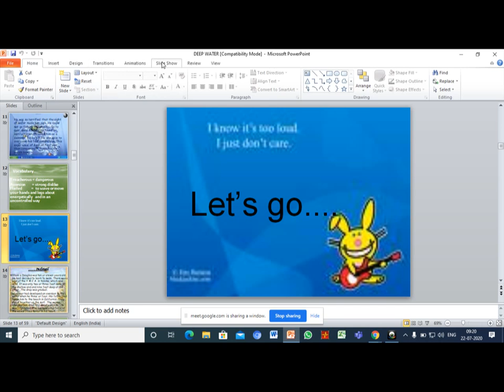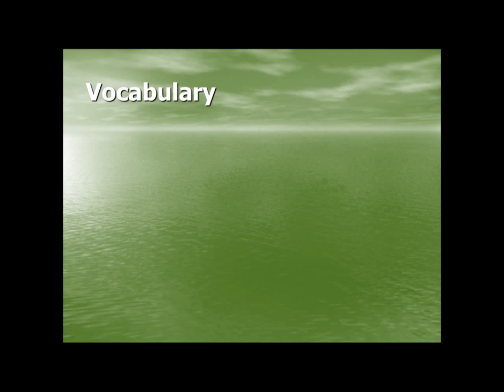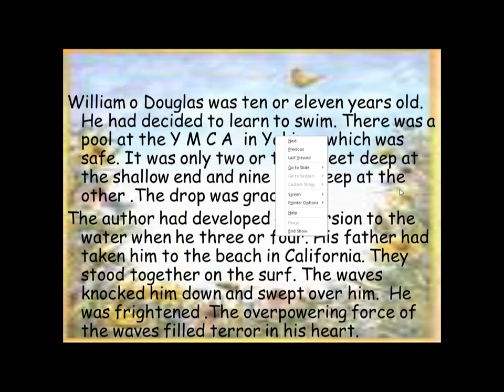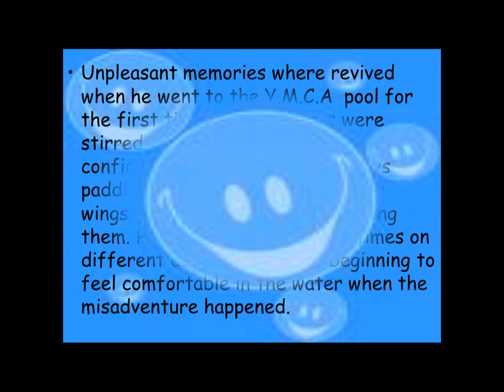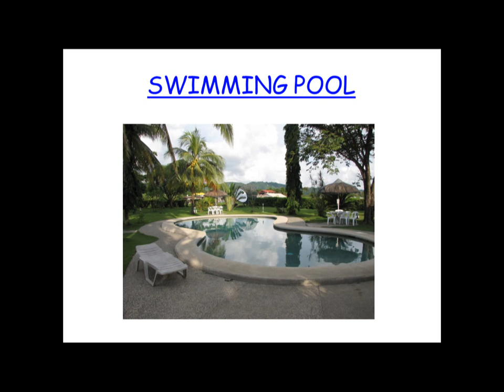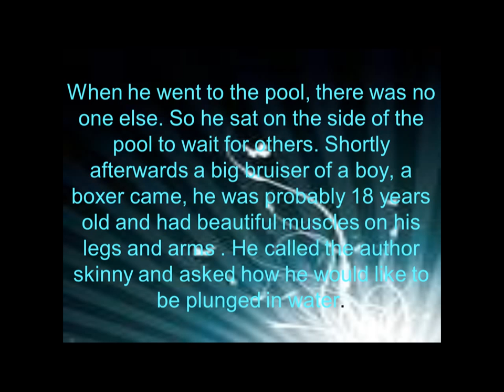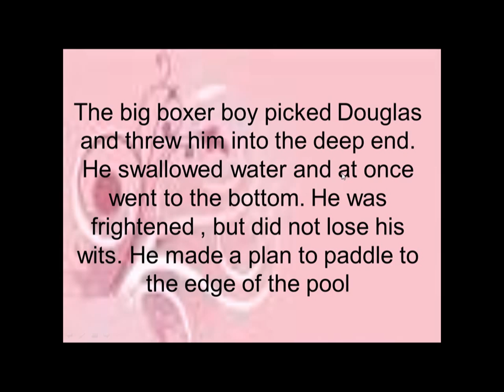Deep Water Part 2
English Class on 22nd July 2020